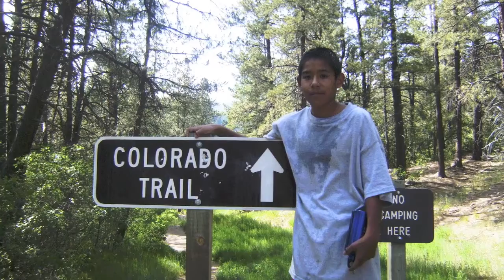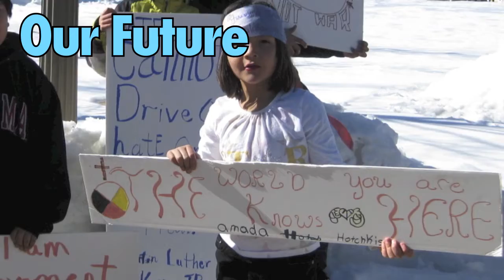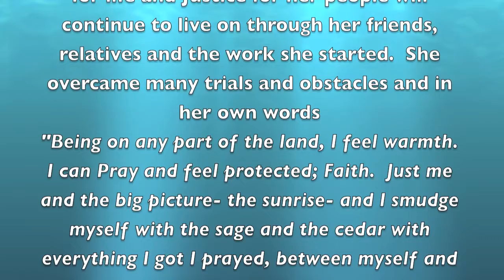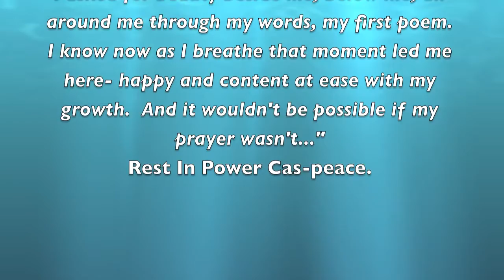4 rivers slideshow 1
Our Mission is to empower young native students with professional adventure training and inspire them to utilize these skills to create positive change in their own communities.